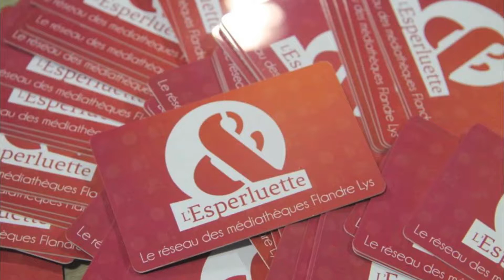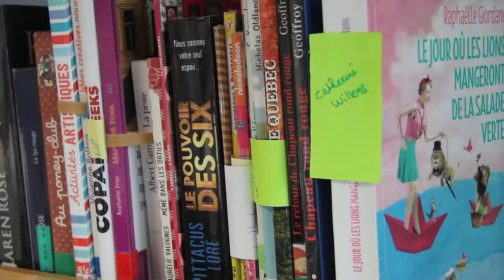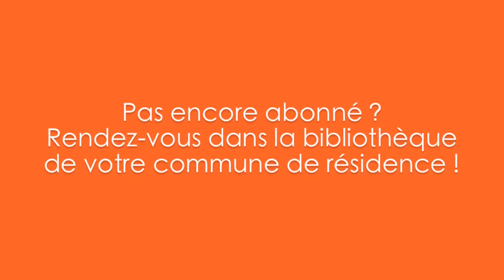Un clic, un livre !